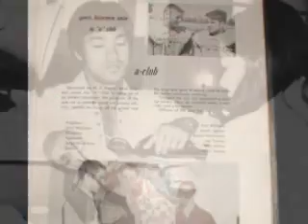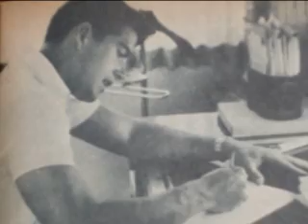Rare pics of Van Williams and Bruce Lee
Rare pics of Van and Bruce.